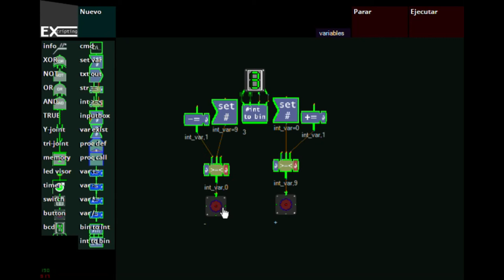EXcripting control decimal más menos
Ejemplo de control numérico con pulsadores en excripting.